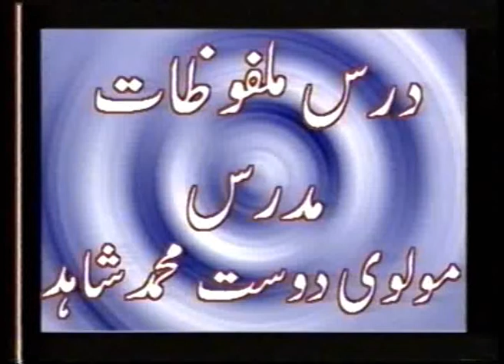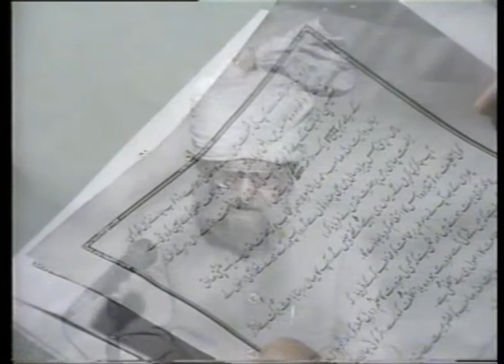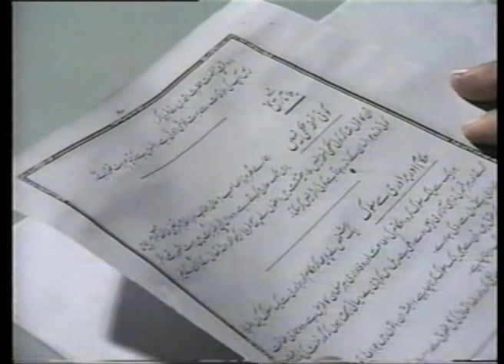Urdu Dars Malfoozat #474, So Said Hazrat Mirza Ghulam Ahmad Qadiani(as), Islam Ahmadiyya